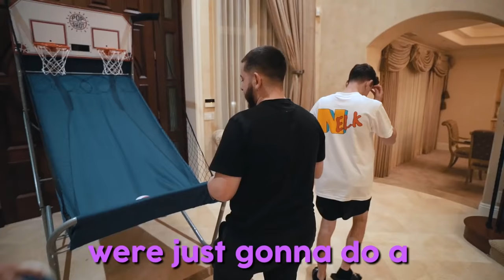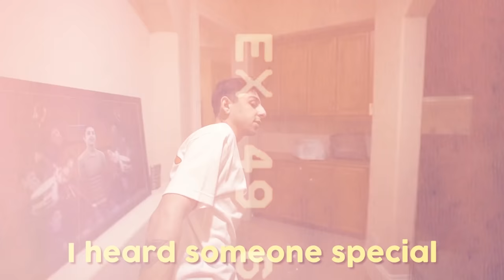What YouTubers DON'T Show You on Camera...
I show you everything that happens behind the scenes, how we prepare for a video, what we do when we're bored, and a ton of other stuff that usually stays OFF camera. Let me know if you want to see more like this!!